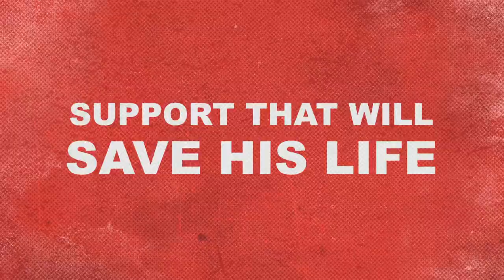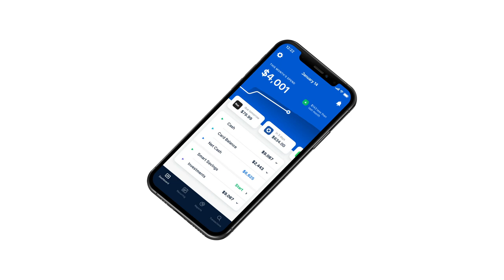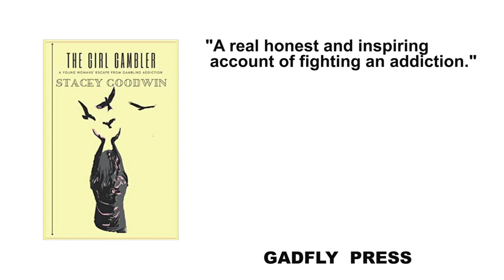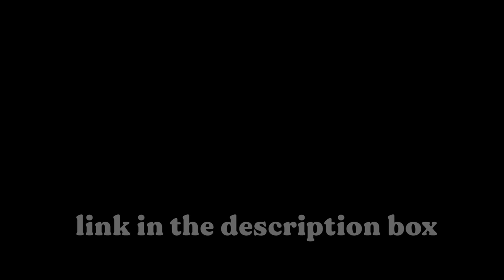With Darren Jeffrey & Shaun Attwood. True Crime Podcast 270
This deeply moving podcast is with ex-cop Jon Wedger (Part 5) and Darren Jeffrey finally returns. If you missed Darren’s heart-breaking story, it’s the podcast: Let Down By Social Services: Darren Jeffrey